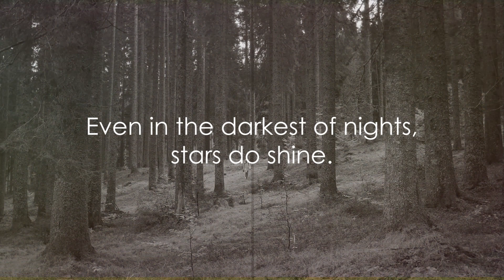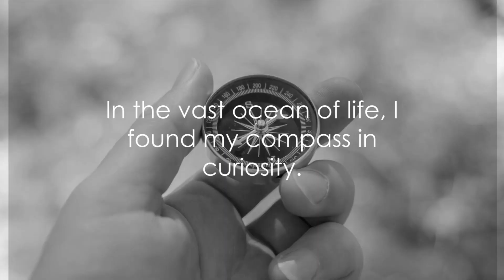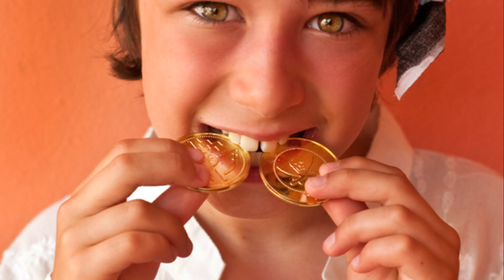Feeling lonely? That's how I deal with it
Discover how embracing loneliness can lead to self-discovery, unexpected friendships, and a newfound peace in the waves of solitude. From the joy of simple pleasures to the companionship of pets and the importance of staying active, this video is a beacon of hope for anyone navigating their own sea of loneliness. Join us as we share personal stories, tips, and the secret superpower that solitude can bring to your life. It's a journey that reminds us that sometimes, the best company we can have is our own.

For support, life coaching and guidance, you can book me

Don't forget... you are LOVED!